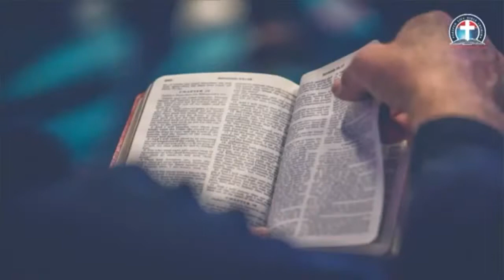CHRIST’S PURPOSEFUL CALL INTO HIS KINGDOM Monday Bible study 9 14 2020 - DLBC C'VILLE BRANCH SERVICE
Our Online Prayer Meetings Come Up This Thursday 17/09/20 "Is Time You Fiercely Confront The Beast Of Ephesus. Is Time To Destroy And Demolish The  Wicked Activities Of Elmas The Sorcerer Against Your Life, Marriage, Health,  and Career, As you join us On our Online Prayer Meeting. Any Power, Person Or Personality That Has Vow To Clip the Wings Of Your Destiny, By The Grace Of God. You Shall See Them No More

Time

USA: 6.00pm - 7pm
Access Code: 344823#

Germany 12am-1am
Access code:344823#

Malawi: 12am-1am
Access Code: 344823#

South Africa: 12am-1am
Access code:344823#

Options one (1) to join the online Prayer Meeting   today by 1pm- 2pm through ZOOM.
1. Via the web or Zoom app
2. Via Phone:
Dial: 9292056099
Enter Meeting ID: 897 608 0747#
Press #
Thanks.
Join our Cloud HD Video Meeting
us04web.zoom.us

Jesus is the Lord.